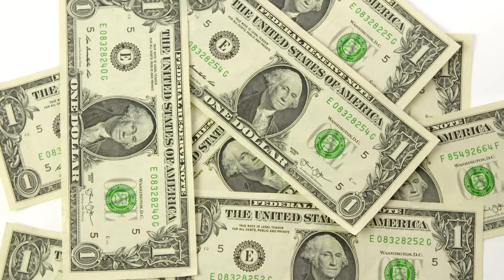Li Lu on Investing in China, Tech Trends, Investing Tips, & More! (2021 Fireside Chat Key Insights)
Li Lu recently gave a fireside chat about value investing in China moderated by Bruce Greenwald. Among other things Li Lu touched on value investing and how it has changed, his background as an investor, the importance of returns on invested capital, how Charlie Munger has influenced him, investing in China, semiconductors and technological trends (perhaps referring to his investment in Micron (MU)) and so much more! This is a brilliant talk

Li Lu manages Himalaya Capital, and he manages much of Charlie Munger's money not tied up in Berkshire Hathaway.

If you liked this video, please check out my discussion of Alibaba (BABA) or my analysis of Nintendo

Timestamps:
00:00 - How Has His Investing Philosophy Changed?
00:48 - How Has Value Investing Changed?
03:10 - Best Types of Businesses to Invest In
04:34 - Role Models (Charlie Munger)
05:33 - Importance of Returns on Invested Capital
07:02 - The Only Constant in Life is Change
08:31 - Practical Tips for Investors
13:01 - Is Li Lu a Shameless Cloner?
14:09 - Technological Trends (Micron)
15:59 - Investing in China

Li Lu is a value investor that Warren Buffett and Charlie Munger consider one of the best investors alive today. Bruce Greenwald is the Robert Heilbrunn Professor Emeritus of Finance and Asset Management at Columbia University's Graduate School of Business.

Video B-Roll by Videvo